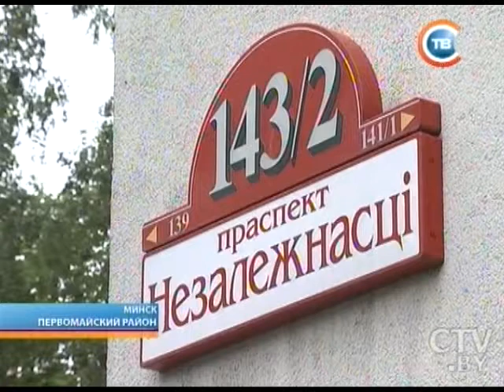"Столичные подробности" 19.06.2015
20 июня – изменения в расписании движение городского транспорта в районе площади Победы